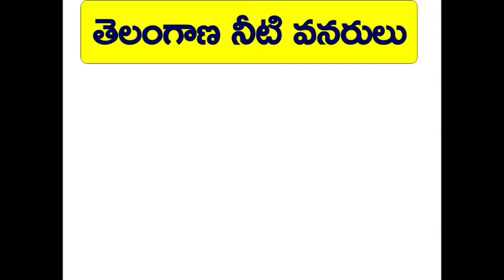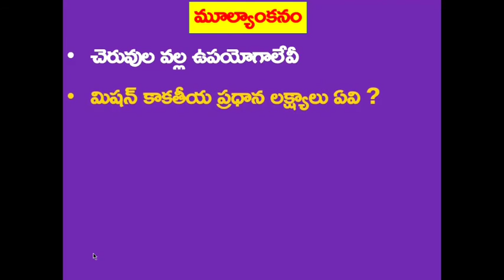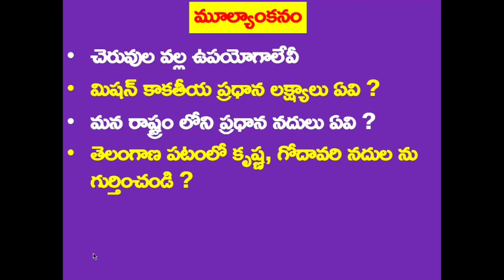DAY 5 BRIDGE COURSE LEVEL III SOCIAL STUDIES తెలంగాణ నీటి వనరులు